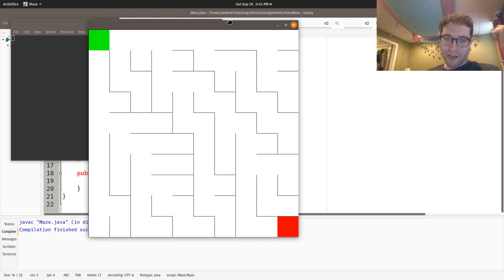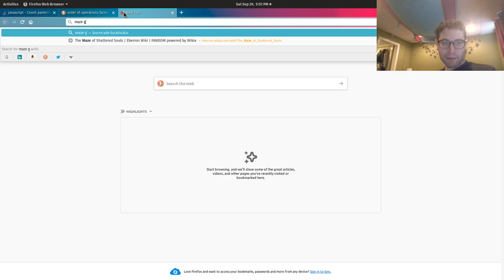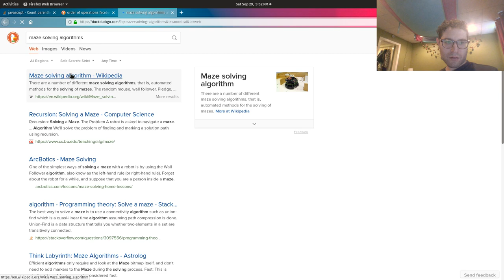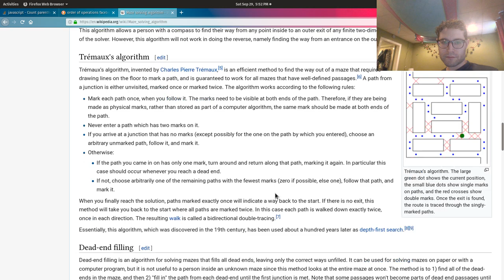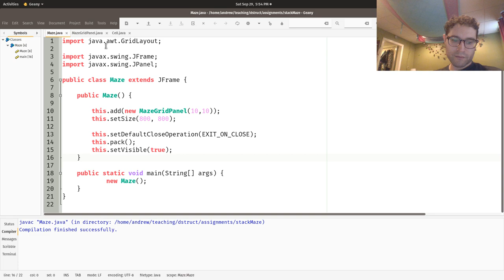CIS 2168 Flipped - Maze Solving 1